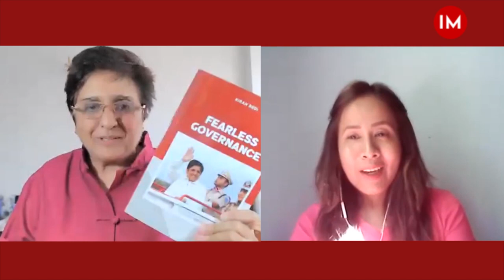Interview with@indianmastermindsI Kiranbedi on Policing, Leadership, and Spirituality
21 Feb 2022